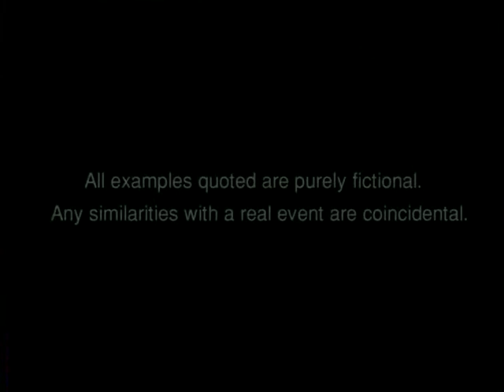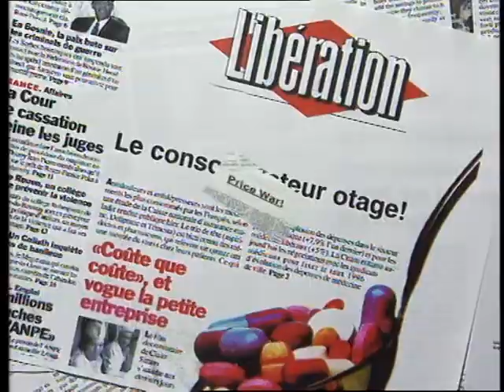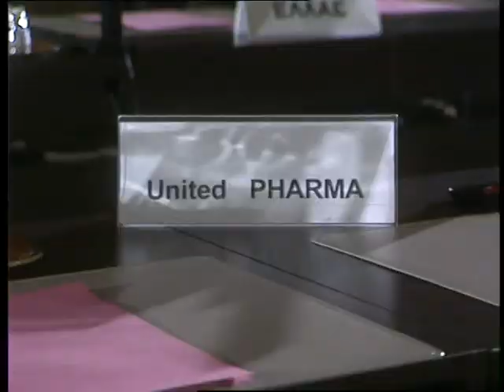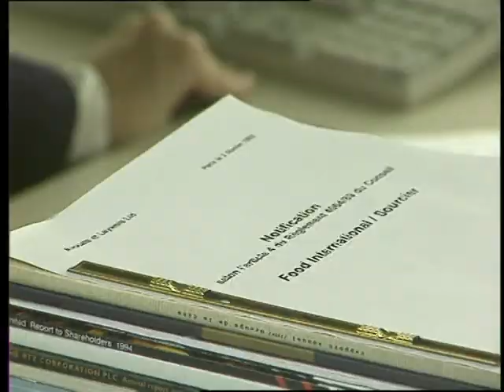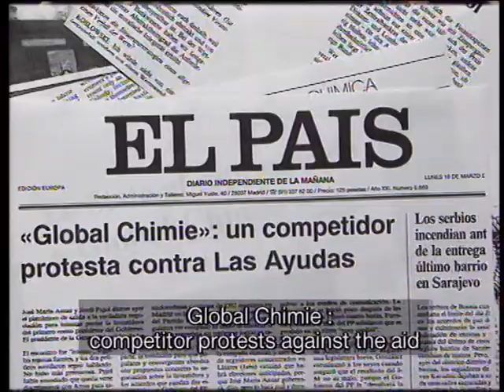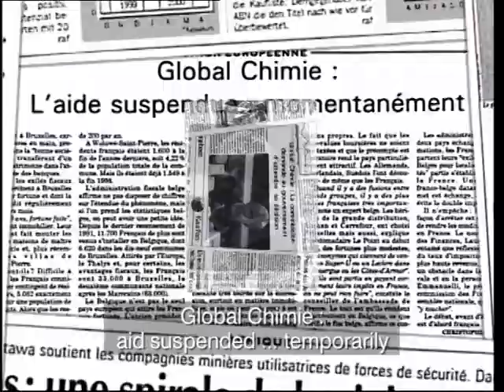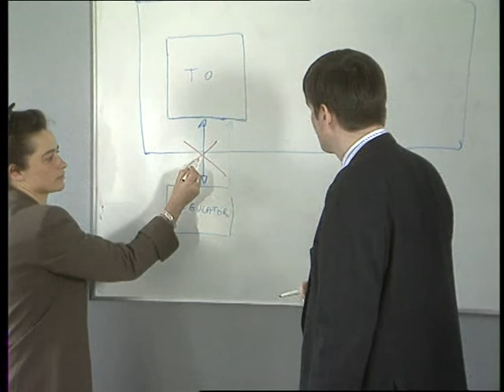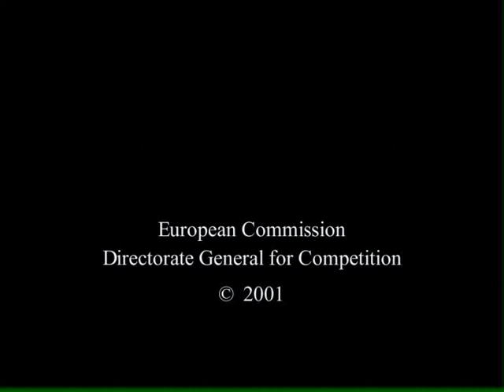Fair Competition in EU (2001)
This video exemplifies the role of the European Commission, particularly the Directorate General for Competition, in guaranteeing fair competition between firms in the European Union (EU). On the basis of 4 hypothetical cases, it identifies the four main areas of competition policy in the EU.